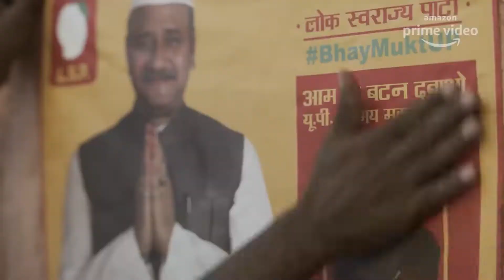Mirzapur season 2 Review | mirzapur season 2 Amazon Prime Review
Here's our review on mirzapur season 2 Amazon Prime. where we told mirzapur season 2 review and story in hindi. mirzapur season 2 amazon prime. mirzapur 2 all episode breakdown hindi.

Previous Videos:

Scam 1992 review | Scam 1992 Web Series REVIEW | scam 1992 web series review hindi | All Episode

Gandi Baat | Gandi baat S5 Alt Balaji Web Series | Gandi Baat Review | Gandi Baat Web Series Review

PUBG Ban in India | Is it really Banned ? Why Govt Banned PubG and 118 Other Apps ? Roast Video